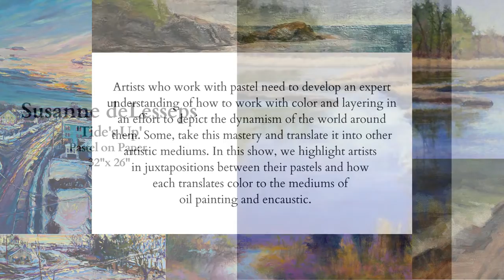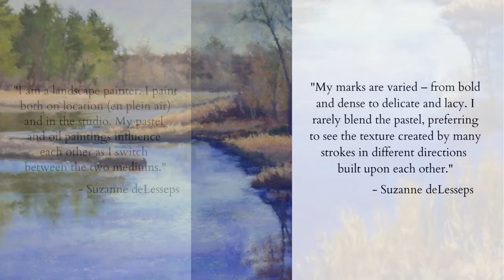Pastel as Process: Mastery of Color Suzanne deLesseps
Learn more about how pastel influences the oil paintings of Suzanne deLesseps at Casco Bay Artisans